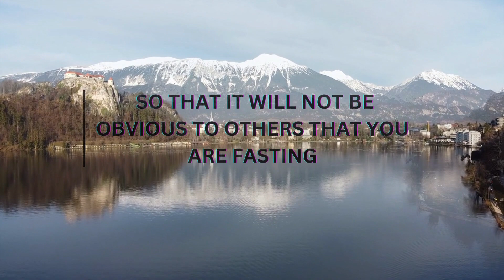Bible Talks about Fast | Bible Guide for Fasting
Bible Talks about Fast
 Bible Guide for Fasting
The blessing of the Lord listens to what Lord wants you to.
Amen!